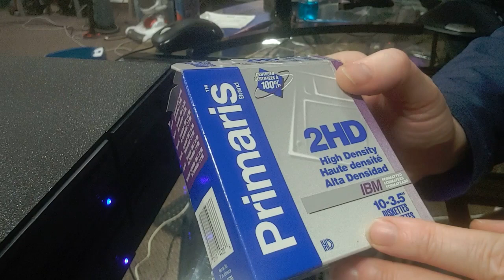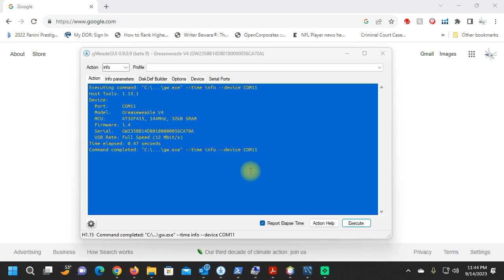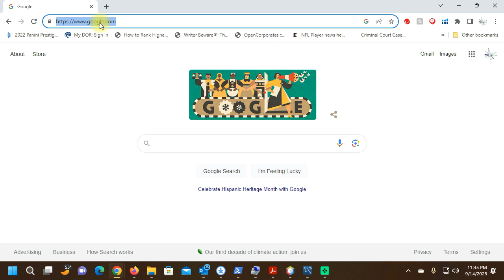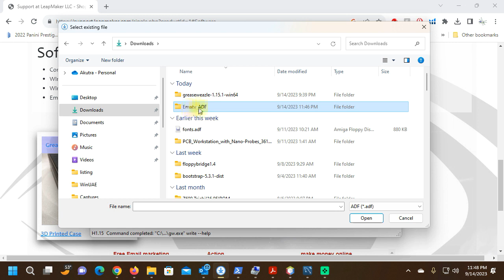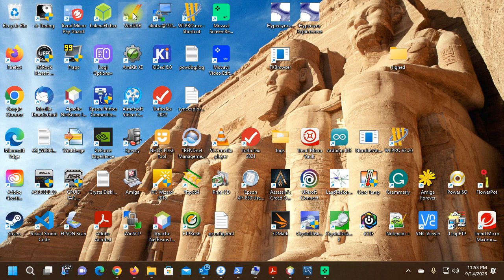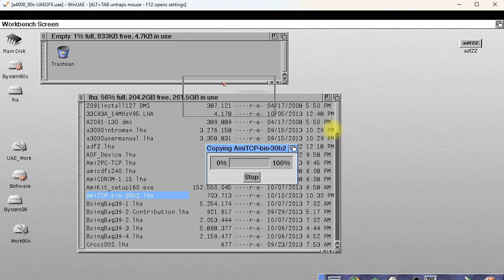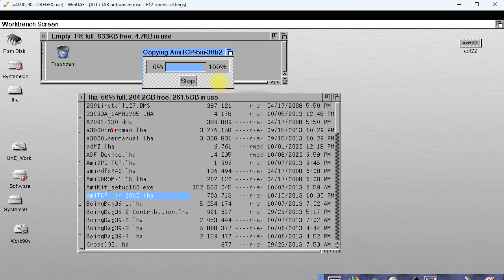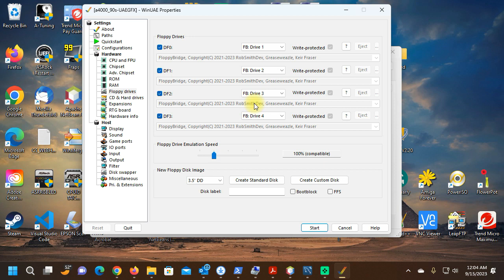GreaseWeazle: Using an HD disk as a DD disk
Walk through to use a pre-formatted HD disk as a DD disk with a GreaseWeazle standard IBM PC 3.5in drive drive. Also includes how to use this inside the WinUAE Amiga emulator.